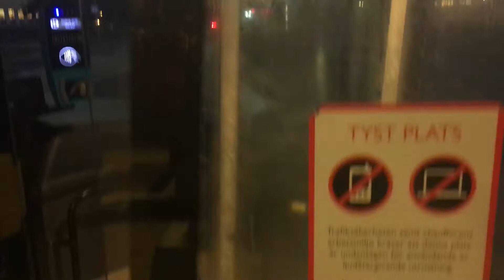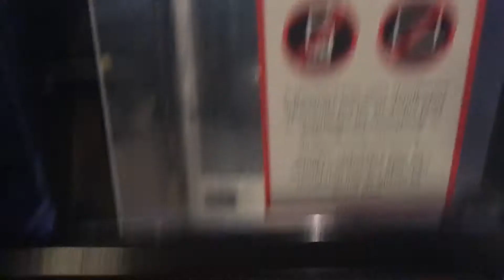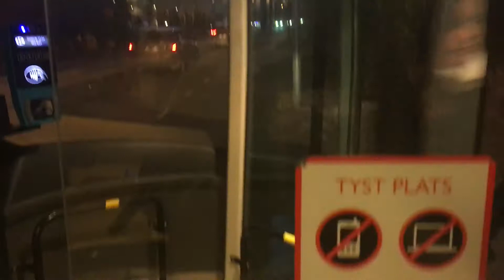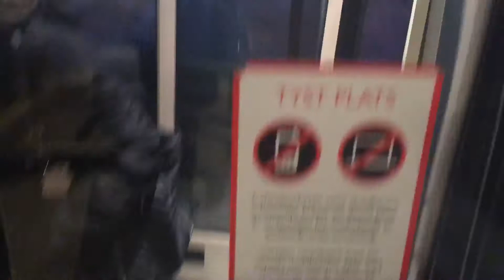Bus ride line 4 from Finnslätten N to Centralen.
Volvo bus 299